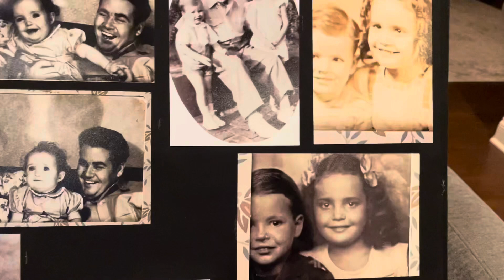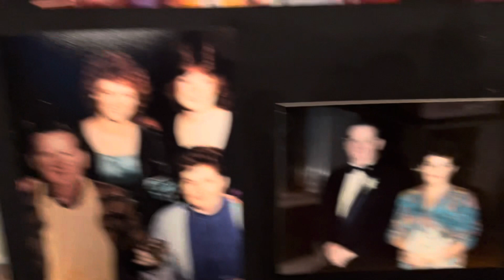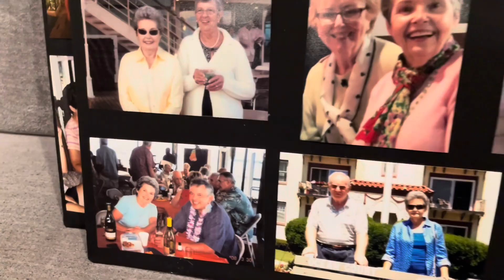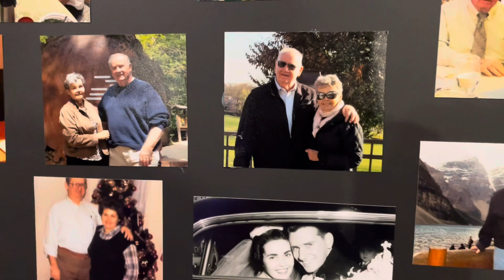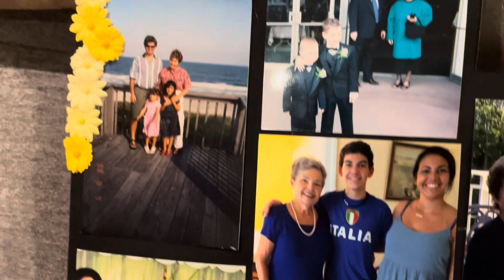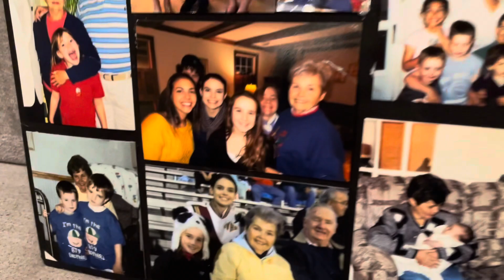Photos of Nancy Kelly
Photo boards that were displayed at Nancy Kelly’s viewing and funeral